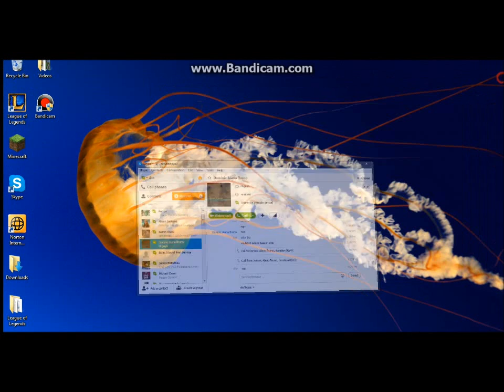Berserker 23 kill P2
berserker racking up some kills